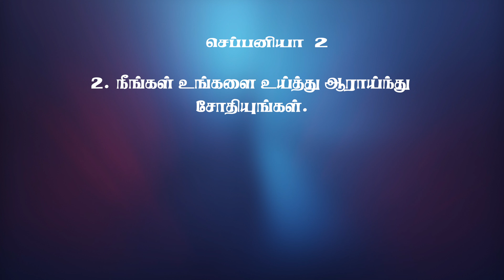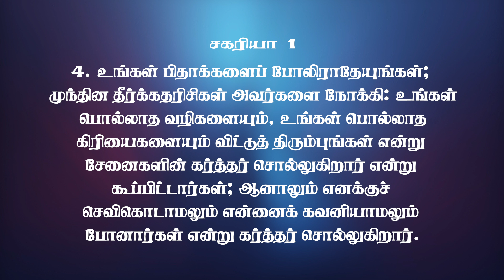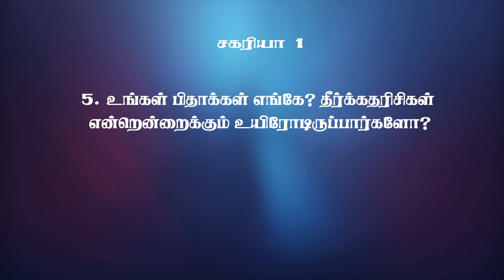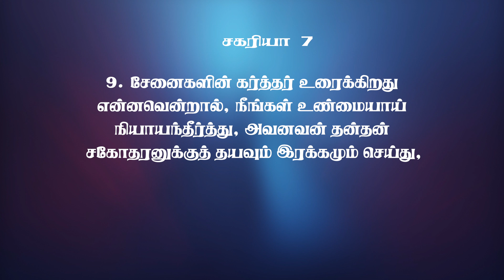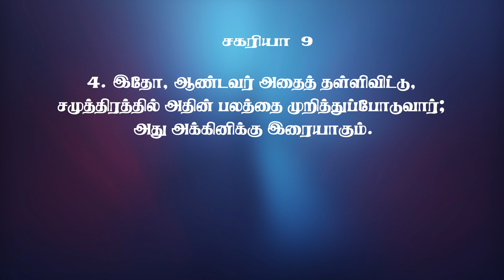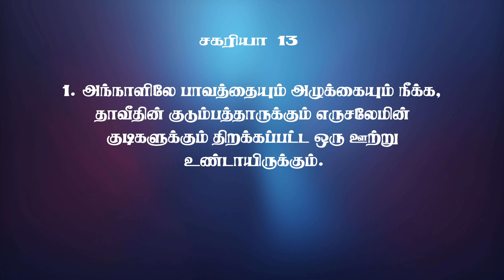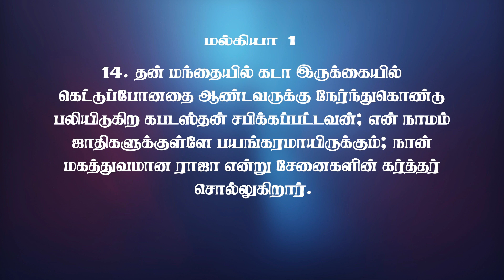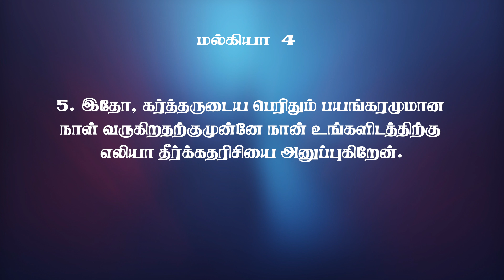முழு வேதாகமம் || நாகூம் 1 - மல்கியா 4 || Pas. Osborne Jebadurai | ELIM GRC || Audio Bible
For 24 X 7 prayer support:
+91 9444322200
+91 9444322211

Account Name : Elim Glorious Revival Church
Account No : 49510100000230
IFSC CODE : BARB0KODAMB(fifth character is Zero)
Bank     : Bank of Baroda
Branch :  Kodambakkam

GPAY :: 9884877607